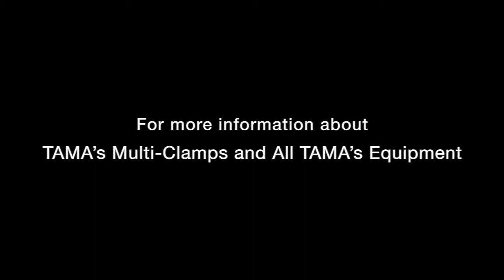TAMA MCA63EN-MC61-CA30EN-CYA5E-CA45EN-MCB30EN-MC5-MCB45EN-CSA15 Multi Clamp and Equipment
TAMA MCA63EN, MC61, CA30EN, CYA5E, CA45EN, MCB30EN, MC5, MCB45EN, CSA15, Add More Cymbal to Your Setup, Tama multi Clamp, Tama equipment